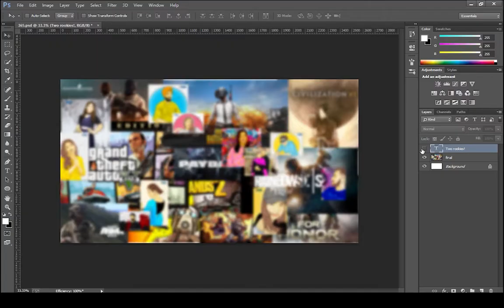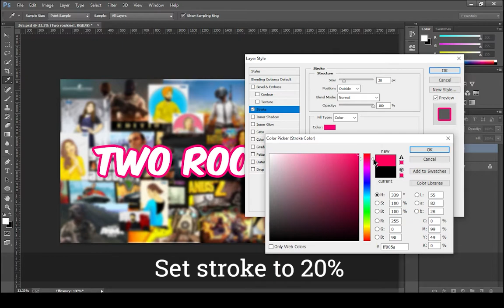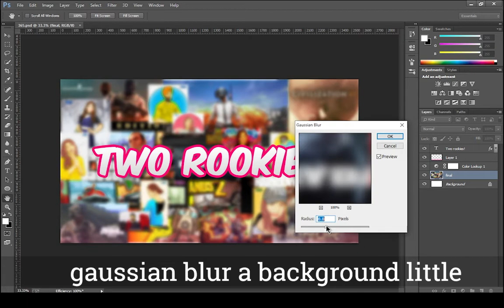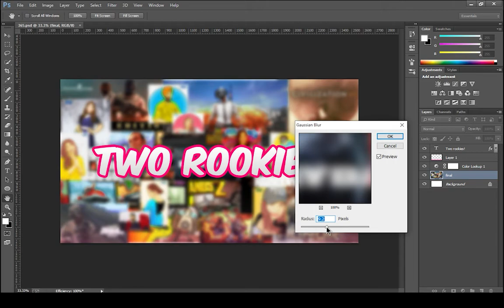How to make Youtube THUMBNAIL in less than 1 MINUTE using PHOTOSHOP!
How to make Youtube THUMBNAIL in 1 minute using PHOTOSHOP!

Fonts used
komika axis

Queries Solved:
youtube thumbnail change problem,
youtube thumbnail create,